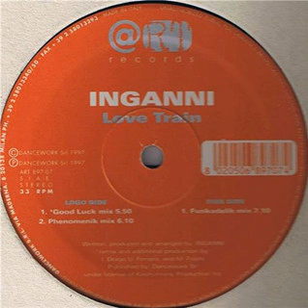Inganni ‎– Love Train (Good Luck Mix)(1997)